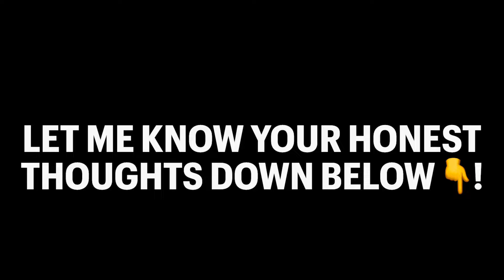“BIG TOP LOCOS 13” GANG IN WESTLAKE, CA (Visiting LA’s Most Dangerous & Active Hoods)